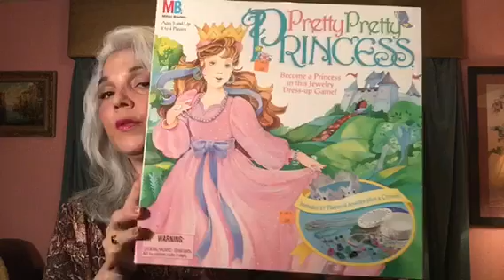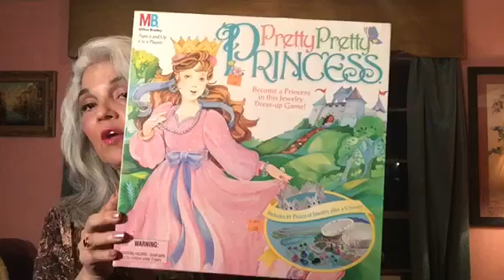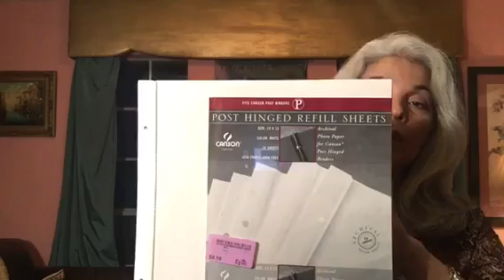A Thrift Store HAUL: Board Games, Collectibles- burgeoning entrepreneur in the House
Discovered a new online $elling $ite - See my latest finds for keeping and selling online: ebay, Etsy, Amazon, Poshmark, Mercari and...